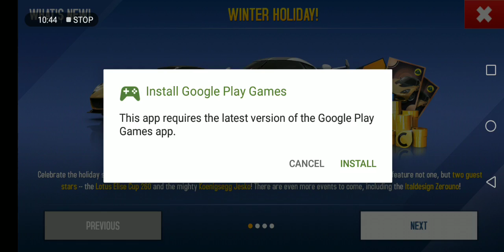Asphalt 8 gameplay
Asphalt 8 dodge dart gt